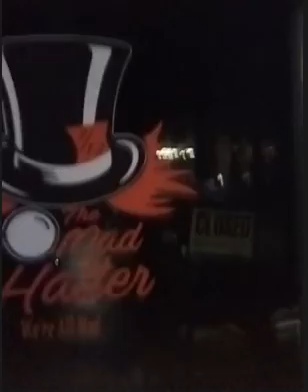Where drug deals and pot smoking happens at the Office Nightclub in Kinston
I been banned, but, am still here.